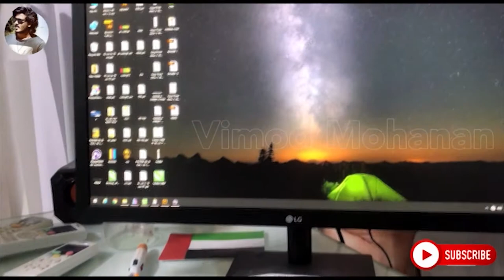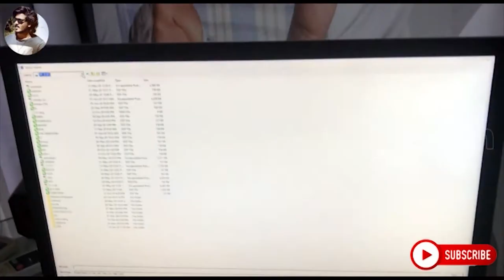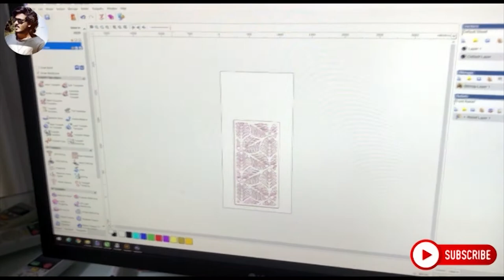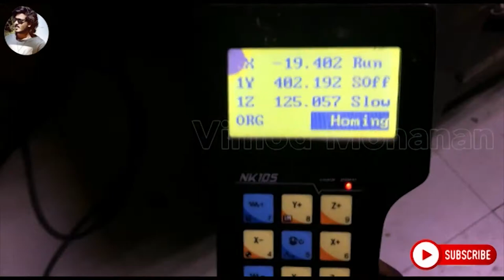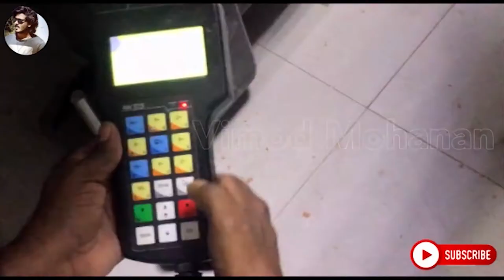CNC Routers Can Do ALL That WOOD magazine | vimod mohanan